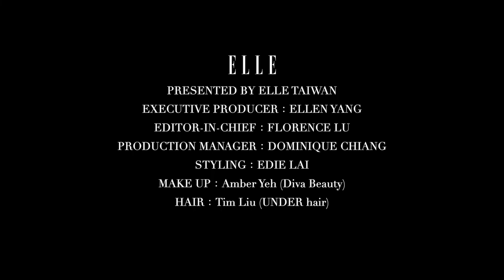ELLE Men｜J Sheon：「喜歡女生的類型，基本上順眼，然後...要有用大腦的習慣。」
ELLE：那你喜歡甚麼類型的女生呢？
J.Sheon：外貌的話，順眼就可以。不要太矮，也不要太瘦，但是可以高一點。講實在的，聰明一點會吸引人，我比較喜歡用腦的女生。雖然有人說呆萌呆萌的很可愛，可是有時候會很想打她……因為她聽不懂你在講甚麼，那樣是沒辦法相處的，我會沒有耐性，如果講一些正事，她一直聽不懂你在想甚麼。所以我覺得還是要有自己的想法，邏輯性要強一點。